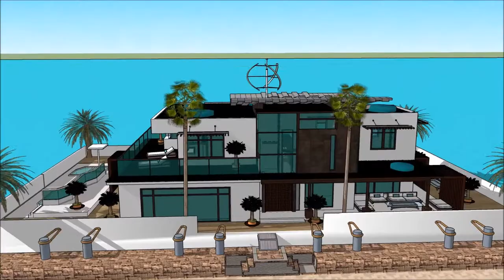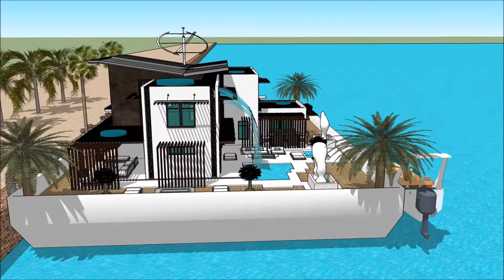LUXURY FLOATING VILLA NEW ENGLAND BOAT SHOW 2018 BOSTON HOUSEBOAT ENGALND FLOATING HOUSE VILLA MANSI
The houseboatzania launching an innovative high-end luxury yacht houseboat home design potentially as a display of exhibition of the LUXURY MANSION FLOATING VILLA NEW ENGLAND BOAT SHOW 2018 BOSTON HOUSEBOAT ENGALND FLOATING HOUSE VIL.

The collection of the Houseboatzania concept of LUXURY MANSION FLOATING VILLA NEW ENGLAND BOAT SHOW 2018 BOSTON HOUSEBOAT ENGALND FLOATING HOUSE VIL consists of high luxury and architectural art pieces in minimalism combined with living on the waterfront of the harbour of

The houseboat yacht design has the basis to sustain living with high standards and contemporary structural design at LUXURY MANSION FLOATING VILLA NEW ENGLAND BOAT SHOW 2018 BOSTON HOUSEBOAT ENGALND FLOATING HOUSE VIL with numerous of prospects for excessive living and celebrating the desire of life worldwide: